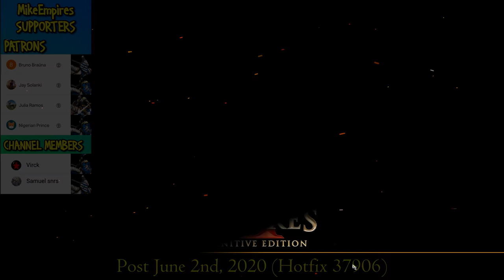SHARKATZOR vs EVERY UNIQUE UNIT | AoE II: Definitive Edition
The Sharkatzor is a cheat unit introduced in Age of Empires II HD: Rise of the Rajas, which remained hidden and unused until the Definitive Edition. It resembles a cat riding a shark equipped with jetpacks, shooting laser beams at enemies (shoots cows prior to the Definitive Edition). The cheat code to access the unit is "catzor".

The Sharkatzor can move through most buildings, units, objects and terrains, making it the only "amphibious" unit, and the only unit that can stack on each other in the game.

Keep in mind that while its laser beam does splash damage, it can also damage friendly units.